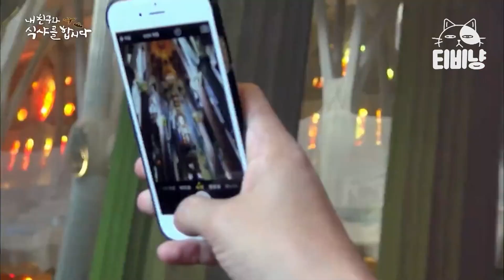[티비냥] 스페인 천재 건축가 가우디의 마지막 작품 관광하다 나도 모르게 눈물 흘린 박희본💧 | 내친구와식샤를합시다 150902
tvN [내친구와식샤를합시다] : 맛있는 인연이 또 만났다! 절친 먹방 리얼리티! '식샤를 합시다 2'의 주인공 윤두준과 서현진이 절친들과 함께 한 유럽 먹방 여행!